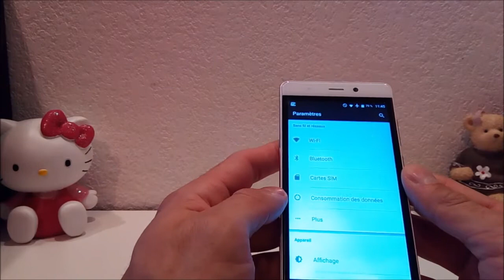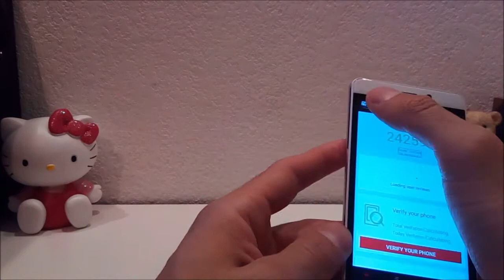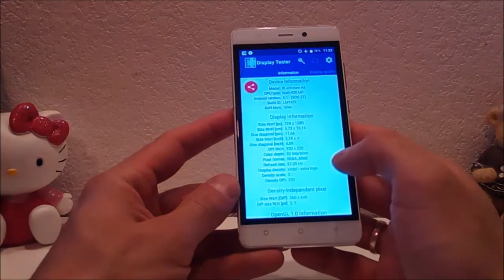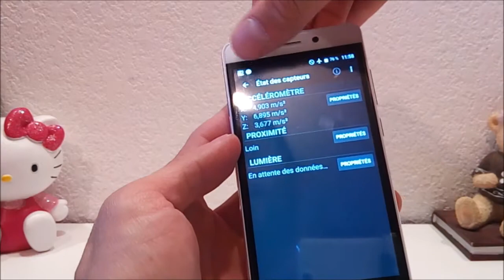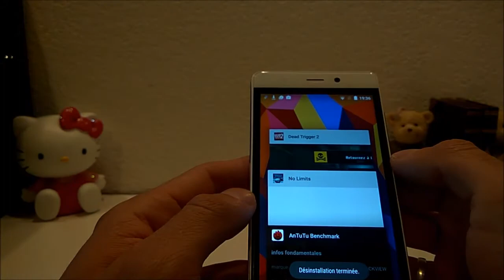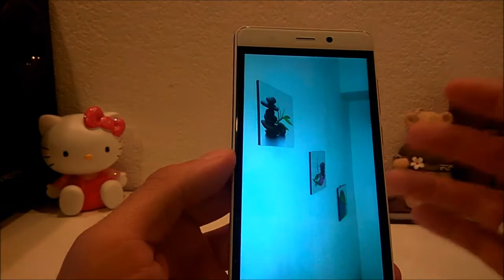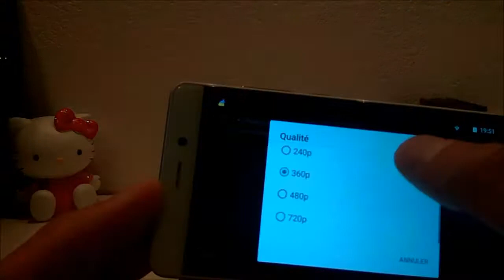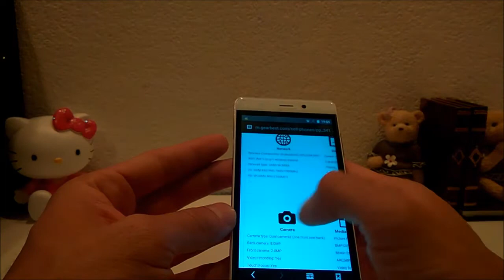blackview a8 test/review en français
-liens achats direct:

amazon

aliexpress

*liens everbuying